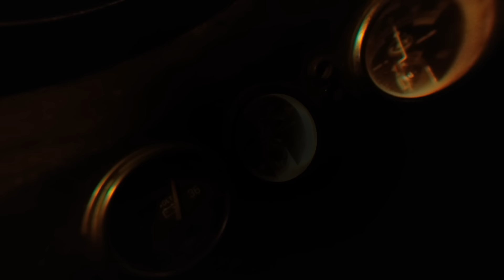陳柏宇 Jason Chan - 墜落(Novel Fergus Remix)| Official MV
當習以為常的生活與信仰突然被無常侵蝕，形成了極差的局面時，很多人或會覺得自己被逼入窮途末路，走不出困局，不過陳柏宇（Jason）新作〈墜落〉，則鼓勵樂迷放膽迎接那突變。

Jason推出這首新歌〈墜落〉後, 大獲好評，不少樂迷更有說希望Novel Fergus Rap的部份可以加多點，至造就了這個Remix版本的誕生，希望樂迷從這首歌曲得到更大滿足及更多力量。

〈墜落〉由Hans陳思翰作曲，T-Rexx填詞外，更有本地獨立音樂rapper Novel Fergus參與其中，一班年輕音樂人，齊齊為Jason用最地道的曲詞融入歌曲裡，歌詞方面，這次T-Rexx提倡一個面對世界突變的取態，T-Rexx道：「面對突如其來嘅改變，不同人會有不同反應。有人想麻醉自己，唔想面對，有人直接出走去逃避，亦會有人傷春悲秋，但其實仲可以選擇正面面對佢。就算會有遺憾，都仍要同被改變嘅命運對抗，堅信當初覺得好重要嘅人同事，那管最終墜落，跌至谷底，仍要為呢個地方、自己嘅命運或身邊人嘅命運去作出嘗試，要有一種不可為而為之嘅感覺。」

今次這個Remix 版本由Novel Fergus音樂團隊全力打造，Novel Fergus直言：「這個 Remix版本比起original版本的節奏感更加強烈，Original中Rap出絕望中的希望及信念，而 Remix 版本Rap部份的歌詞則表達出在谷底中如何具體活出信念，如何堅持及忠於自己。絕望中不會期望被拯救，不妥協亦不會麻木迎合他人，活出自己就絕地翻身，贏得漂亮。」

〈墜落 (Novel Fergus Remix)〉

曲：Hans陳思翰
詞：T-Rexx / Novel Fergus (Rap)
編： Dai$hin@qkbeatz / Nathan@qkbeatz
監： Dai$hin@qkbeatz / Nathan@qkbeatz
Rap：Novel Fergus
唱：陳柏宇

家 門牆全滲滿裂花
連信仰都塌下
抬頭無數隻瞰視的烏鴉
不忍看心愛的劃上滿面瘡疤

頑抗哪怕撲入猛火
奮力格擋 縱沒結果
殘破也繼續抱住最初
破滅再多 抱住最多
跟世間墜落

Rap
唔係每個都係天使墜落時有人錫
冇本錢就好似毽 墜落時等人踢
要問幾多次點解我唔夠人叻
習慣嗰啲咀臉
阻住我到岸對面
嗰啲等你撈起 自動嚟擦鞋
有啲等我撞板結果我板都拆埋
以往 自誇 自賣 佢哋唔信
未反應得切 轉軚 依家企喺度尷尬啦
詐傻扮聾
我講嘅咪等啦雪中炭冇幾個送
而拳套幾多安士唔緊要反正你冇拳中
要佢哋咬牙切齒咁睇住我唔痕唔痛
化腐朽退為進時
我覺得悶 又奪一冠 用眼界換 成距離
前人每行一步 俾後世跟隨倒模
你覺得我囂張換句話證實你做唔到
以為我到頂嘅版圖 又一次證實只係初稿
就係飛得起墜落先見怪不怪
就係付出過終歸我欠債得債
每步棋 落手不拖 不拉
嘗試係常事 自然成功係常態
商業配套惹爭議但唔識用喺嘥
膚淺 咁我想問尊重有冇得買
每個領域都駕馭我贏嘅係心態
而實力只係裝身我本身就係名牌
怪風一陣 不泯我仰賴

全世界已跌入猛火
奮力格擋 也沒結果
抱撼再多 也未會躲
跟世間墜落 風眼中沒落
擺脫宿命
先放膽墜落

All Instruments by Hans陳思翰 except
Additional Guitar and Programming by Ariel Lai
Bass by Chan Siu Kei

Rap Produced by Novel Fergus
Rap by Novel Fergus

Backing Vocal by 陳柏宇

Mixed & Mastered by Dai$hin@qkbeatz